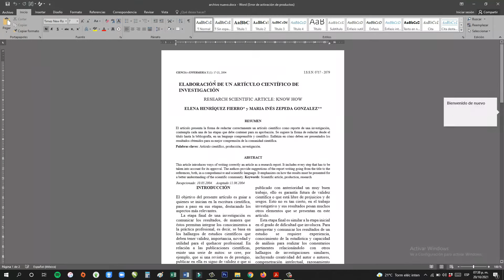Cómo Quitar SOLO LECTURA de Word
⭐ Si tu archivo de word aparece ''Solo lectura'' y no puedes editarlo, mira lo que debes hacer para solucionarlo.

Mira aquí 👉🏻